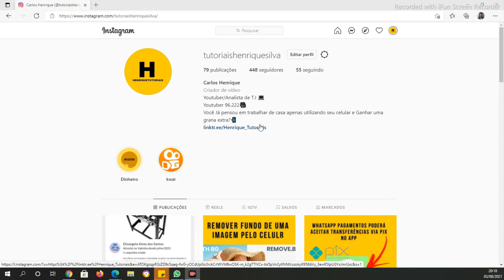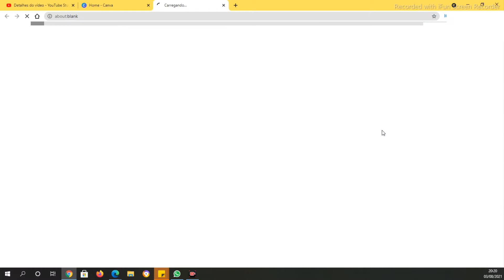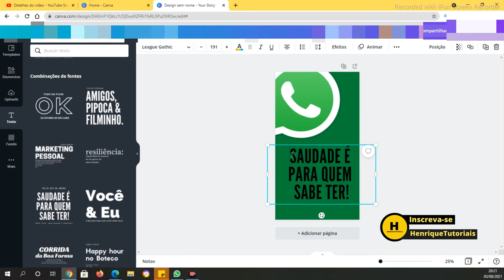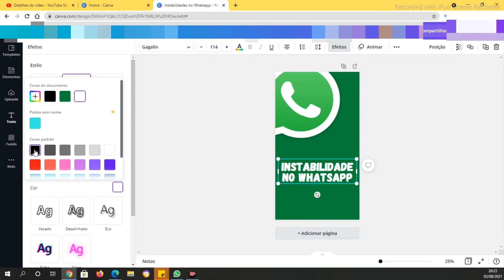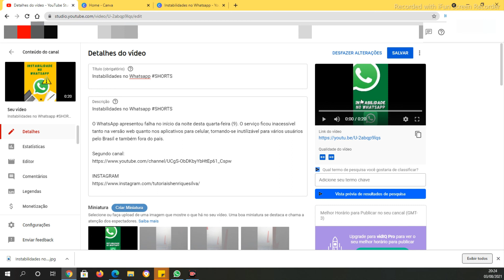Como CRIAR CAPA Personalizada para SHORTS do YOUTUBE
Fala pessoal, nesse vídeo aqui gostaria de mostrar para vocês a como criar uma capa personalizada pra seu Shorts do Youtube, confira aqui no vídeo.